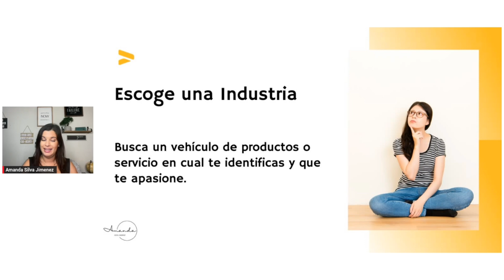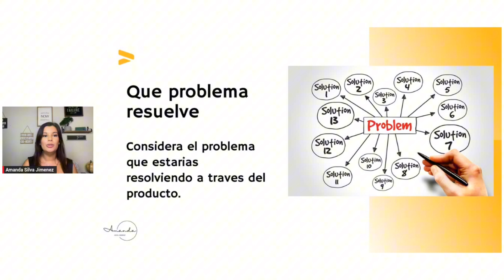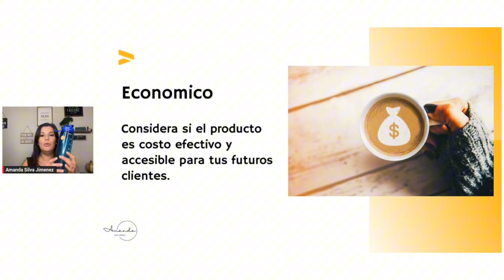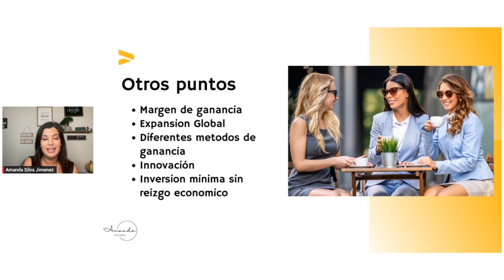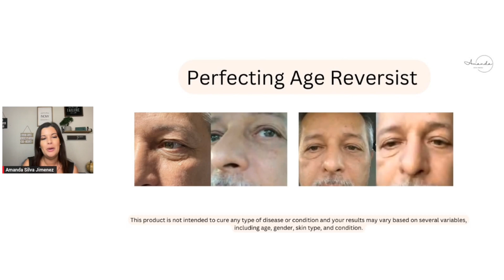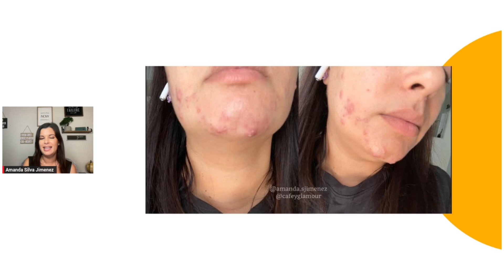Escoger una marca para representar - Farmasi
¿Quieres monetizar para una Marca ya establecida? Únete a nuestro equipo de lideres globales para ser Farmasi Influencers si aun no lo haz hecho ⤵️

Farmasi Influencer Code 👉🏽 #0031839

Somo parte del Equipo Top Somos Kairos Global 🔥